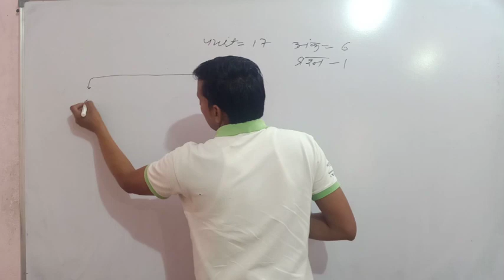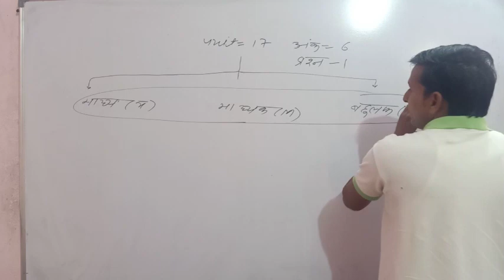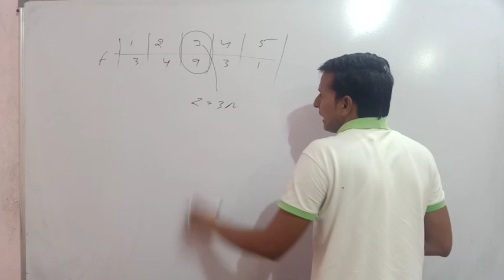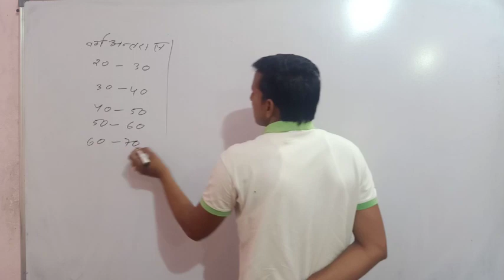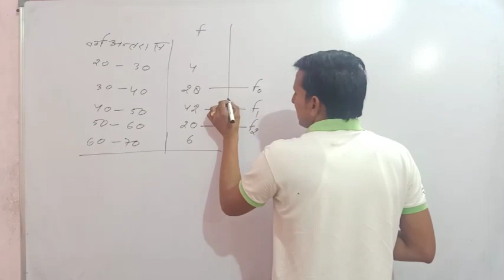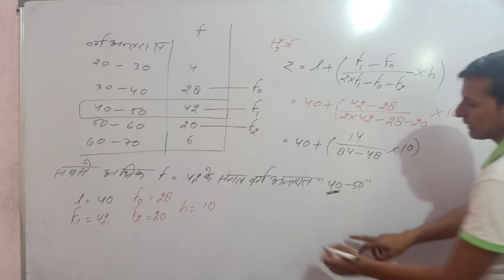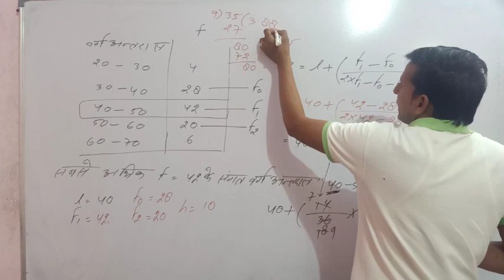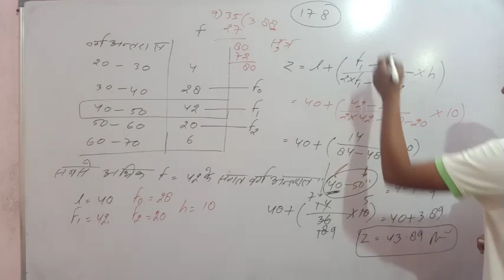प्रश्न माला- 17 ( बहुलक)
मात्र 11 मिनट में बहुलक निकालना सीखें